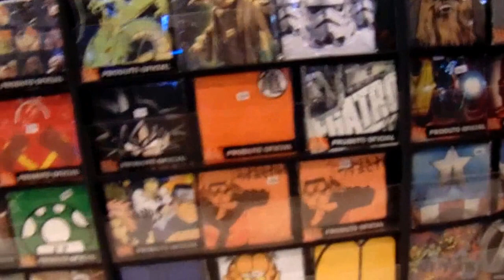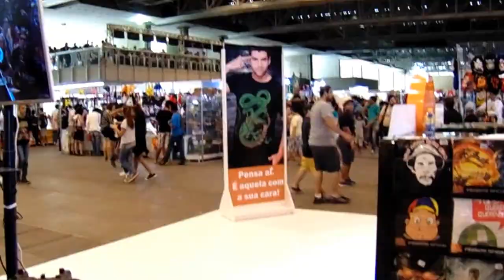1/2- Anima Recife 2016 Recife PE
Olá meus amigos e Amigas, vejam nesse video do Anima Recife em 2016 em Recife PE no centro de Convenções de Pernambuco.